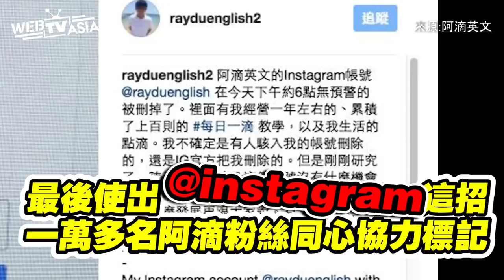WebTVAsia 一週網紅#6 阿滴英文IG帳號人間蒸發！阿滴靠「這招」救回1年心血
【歡迎收看WebTVAsia ＃6 一週網紅】

一週席捲網路的大小事你知道嗎？究極懶人包！小編直接給你報報！
第三名 越南正妹神模仿！北爛貼圖真人版網友笑瘋
第二名 超噴淚！96歲網紅爺爺逝世 網友超不捨
第一名 阿滴英文IG帳號人間蒸發又獲救！阿滴靠「這招」救回1年心血